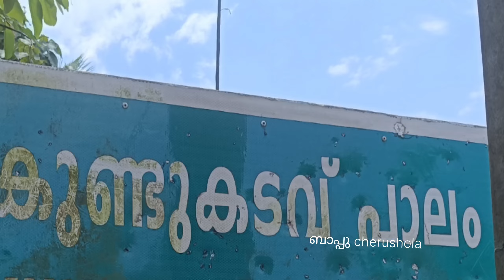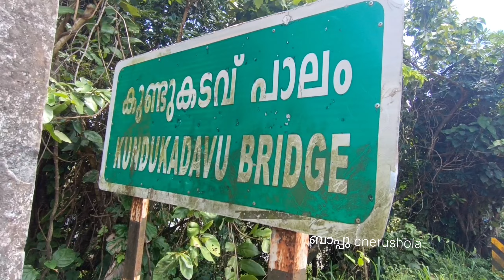PONNANI BIRDGE KUNDUKADAV പൊന്നാനിയിൽ നിങ്ങൾ കാണാത്ത പുതിയ പാലം അവസാനം പണിയിൽ